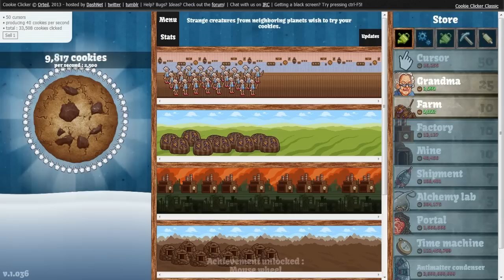Beachil Plays... Cookie Clicker! - The quest to get a million cookies! (Fun Free Flash Game)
Welcome to cookie clicker! This is a fun free flash game that you can play in any web browser and today I try and get 1 million cookies!